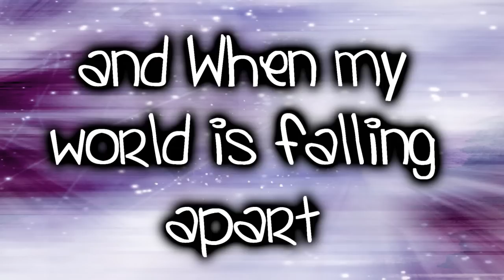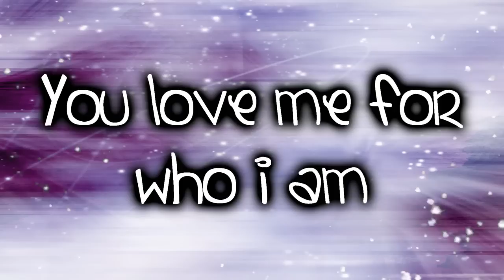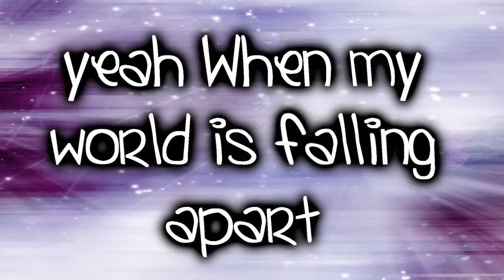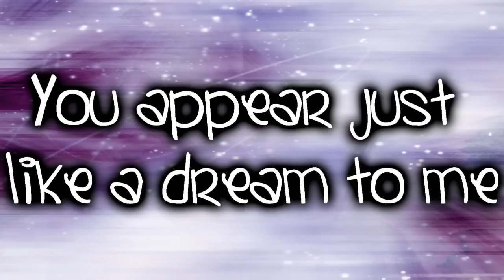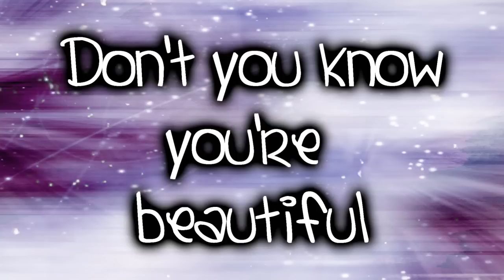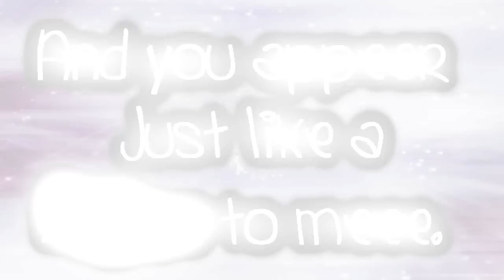Miley Cyrus- When I Look At You (Lyrics)